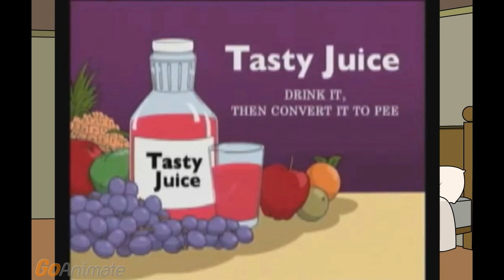PAW Patrol Funding 2015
Credit to PAW Patrol.